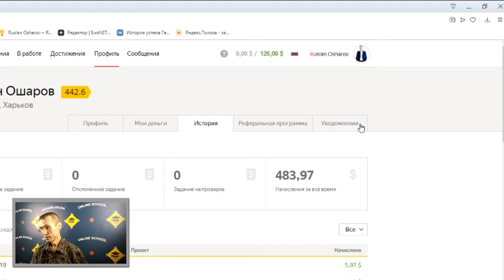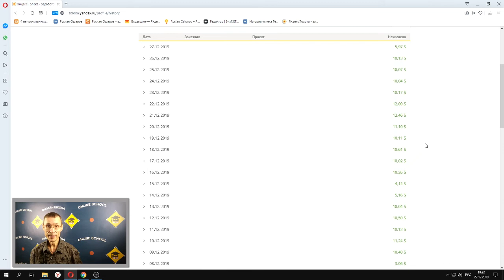#8 - Как заработать 300$ в интернете без вложений - Заработок с Яндекс Толокой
Как заработать деньги в интернете без вложений? Реально ли это или кругом обман? Если вы правильно понимаете смысл "без вложений", тогда всё реально. Заработать без вложений можно, но взамен нужно вкладывать время и энергию. Осваиваем сервис Яндекс Толока. Пишите в комментариях свои результаты и отзывы о Толоке, будет интересно почитать.

Приветствую! Меня зовут Руслан Ошаров, и я автор этого информационно образовательного канала, а так же блога

Проверенные способы заработать в интернете, развитие Ютуб канала, эксперименты по заработку, и другой полезный материал связанный с развитием и продвижением в интернете. Присоединяйтесь!